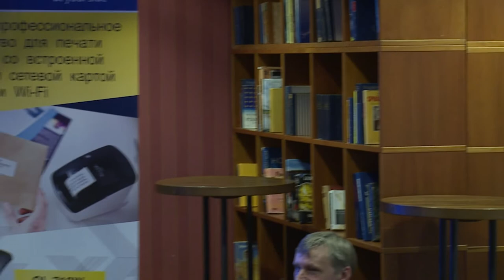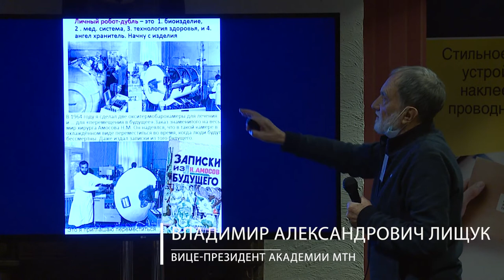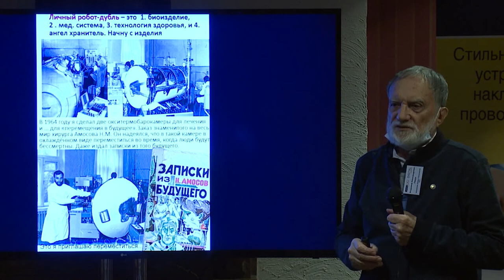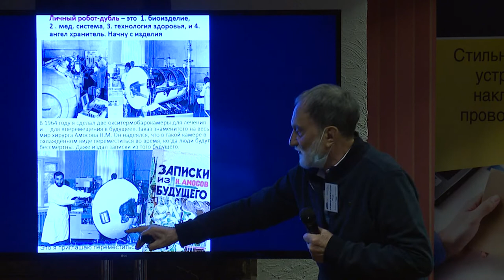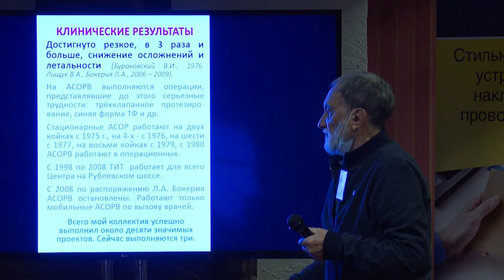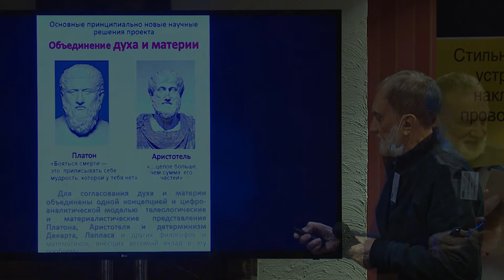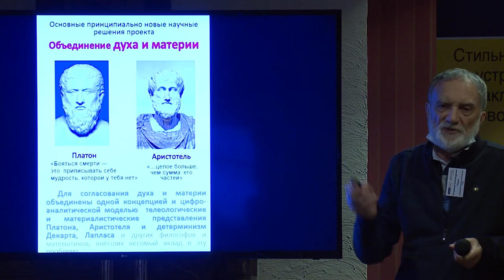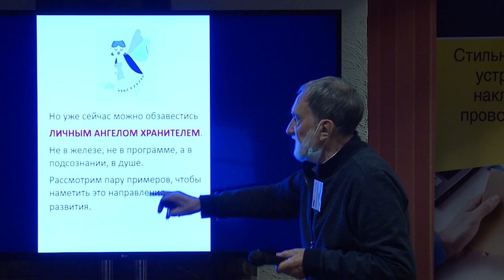Владимир Александрович Лищук, вице-президент Академии МТН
Выступление 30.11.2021 на мероприятии "Информационные технологии в медицине и здравоохранении" в зале "Библиотека" гостиницы "Россо Рива". Москва